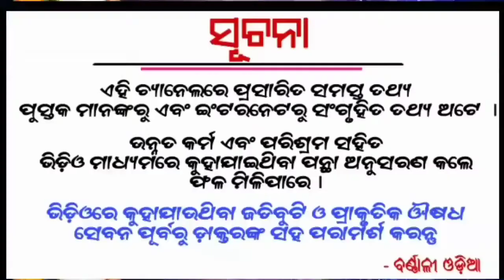ଆପଣଙ୍କ ରାଶି ଅନୁସାରେ ଏପରି ପୋଷାକ କରନ୍ତୁ ପରିଧାନ - ବଦଳିଯିବ ଭାଗ୍ୟ | Sadhubani | odiabayagita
Etc.

1- Daily Horoscope
2- Janiba Katha
3 - Rasi Buchar
4 - Bastu Buchar
5 - Sadhu Bani
6 - Niti Bani
7 - Ajira Anuchinta